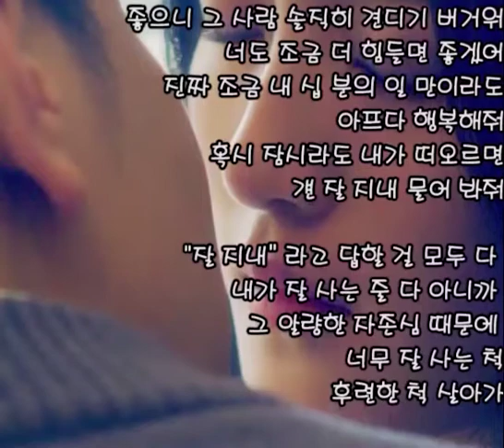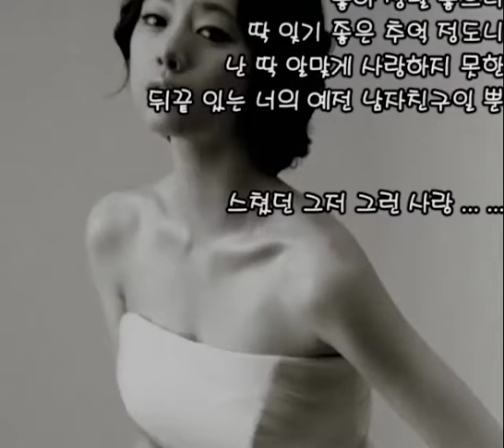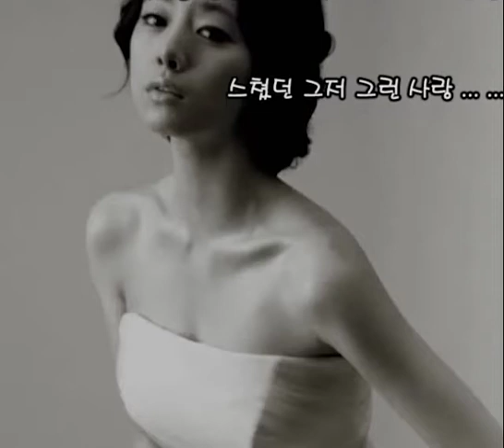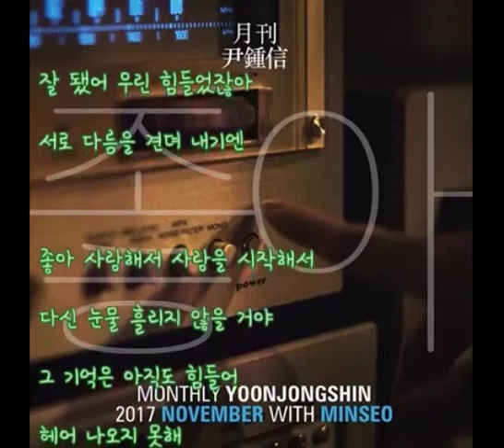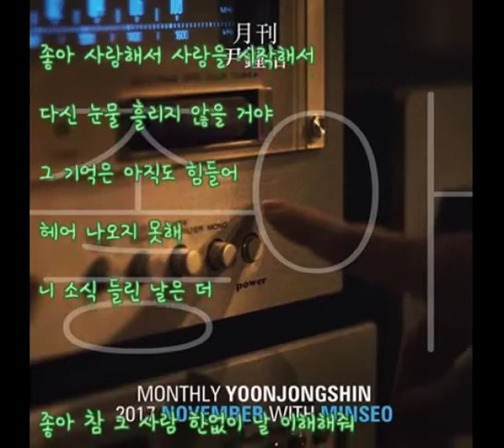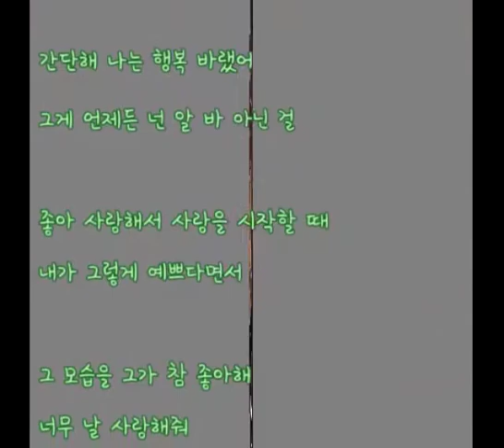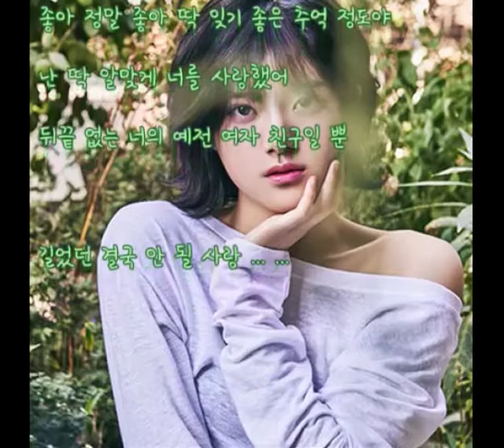윤종신-좋니 + 윤종신,민서- 좋아 ☆같이듣기☆ (가사)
윤종신 - 좋니

이제 괜찮니 너무 힘들었잖아
우리 그 마무리가
고작 이별뿐인 건데
우린 참 어려웠어

잘 지낸다고 전해 들었어 가끔
벌써 참 좋은 사람
만나 잘 지내고 있어
굳이 내게 전하더라

잘했어 넌 못 참았을 거야
그 허전함을 견뎌 내기엔
좋으니 사랑해서 사랑을 시작할 때

니가 얼마나 예쁜지 모르지
그 모습을 아직도 못 잊어
헤어 나오지 못해
니 소식 들린 날은 더

좋으니 그 사람 솔직히 견디기 버거워
니가 조금 더 힘들면 좋겠어
진짜 조금 내 십 분의 일 만이라도
아프다 행복해줘

억울한가 봐 나만 힘든 것 같아
나만 무너진 건가
고작 사랑 한번 따위 나만 유난 떠는 건지
복잡해 분명 행복 바랬어
이렇게 빨리 보고 싶을 줄

너도 조금 더 힘들면 좋겠어
아프다 행복해줘
혹시 잠시라도 내가 떠오르면
걘 잘 지내 물어 봐줘

잘 지내라고 답할 걸 모두 다
내가 잘 사는 줄 다 아니까
그 알량한 자존심 때문에
너무 잘 사는 척
후련한 척 살아가

좋아 정말 좋으니
딱 잊기 좋은 추억 정도니
난 딱 알맞게 사랑하지 못한
뒤끝 있는 너의 예전 남자친구일 뿐

스쳤던 그저 그런 사랑 ... ...

윤종신, 민서 - 좋아

(민서 - 좋아)
"윤종신 - 좋니"의 답가
2017 월간 윤종신 11월호

이제 괜찮니 너무 힘들었다며
너의 그 마무리가
고작 이별뿐일 거라
우린 괜찮다면서

잘 지낸다고 전해 들었지
내겐 정말 참 좋은 사람
마냥 자상한 사람

잘 됐어 우린 힘들었잖아
서로 다름을 견뎌 내기엔

좋아 사랑해서 사랑을 시작해서
다신 눈물 흘리지 않을 거야
그 기억은 아직도 힘들어
헤어 나오지 못해

좋아 참 그 사람 한없이 날 이해해줘
넌 날 몰라도 정말 몰라줬어
내 아픔의 단 십 분의 일만이라도
아프다 날 잊어줘

억울한가 봐 너만 힘든 것 같니
어쩜 넌 그대로니
몰래 흘린 눈물 아니 제발 유난 좀 떨지 마

간단해 나는 행복 바랬어
그게 언제든 넌 알 바 아닌 걸

좋아 사랑해서 사랑을 시작할 때
내가 그렇게 예쁘다면서

그 모습을 그가 참 좋아해
너무 날 사랑해줘
아팠던 날 알면서도

좋아 참 그 사람 솔직히 너무나 고마워
너도 빨리 행복하면 좋겠어
다음 사람 내 열 배만큼 사랑해줘
다시는 그러지 마

걘 잘 지내 물어봐 줘
정말 난 정말 잘 살 거니까

그 흘렸던 내 눈물 때문에 나를 아낄 거야
후회는 없을 거야

좋아 정말 좋아 딱 잊기 좋은 추억 정도야
난 딱 알맞게 너를 사랑했어
뒤끝 없는 너의 예전 여자 친구일 뿐

길었던 결국 안 될 사랑 ... ...